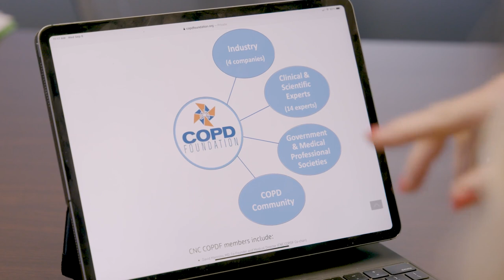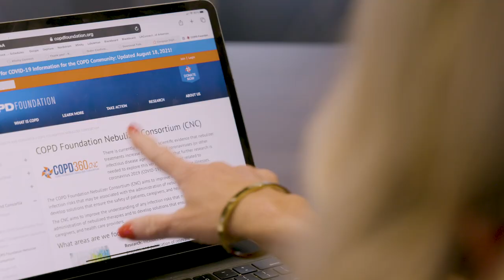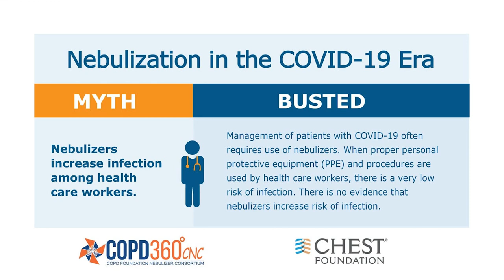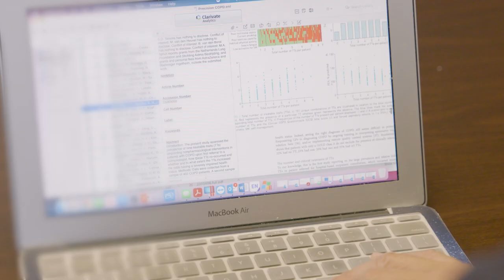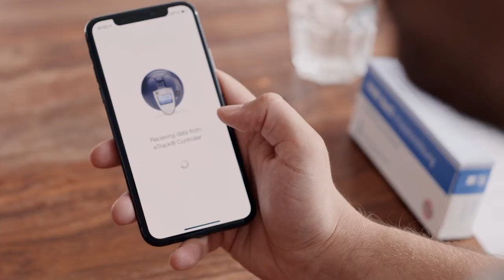Nebulization Safety for Patients and Health Workers | Helping the World to Breathe | COPD Foundation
The COPD Foundation Nebulizer Consortium (CNC) was established as a result of the COVID-19 pandemic to improve the understanding of any potential infection risks that may be associated with the administration of nebulized therapy and to develop solutions that ensure the safety and education of patients, caregivers, and health care professionals. The CNC Consortium's important work will extend beyond COVID-19.
The COPD CNC, in collaboration with the American Thoracic Society (ATS), produced this video, ‘Helping the World to Breathe,’ showcasing the multidisciplinary approach and collaboration of the CNC.
The video includes interviews from the COPD Foundation and Industry co-chairs, the patient perspective from a COPD Foundation State Captain, a respiratory therapist, and a community physician on improving the understanding of any infection risks associated with the administration of nebulized therapy.